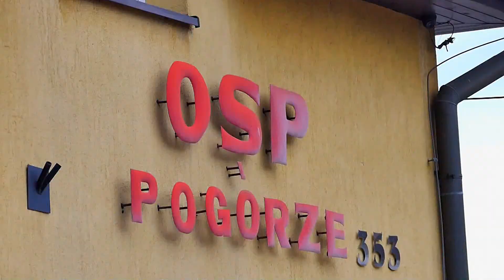Manewry ratownicze MDP w Pogórzu